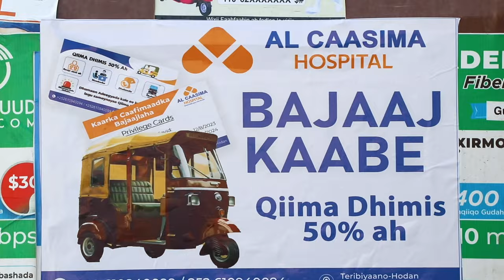Wada-hadalkii uu dalbaday Deni miyeey Villa Soomaaliya ugu bedeshay dagaal Siyaasadeed?